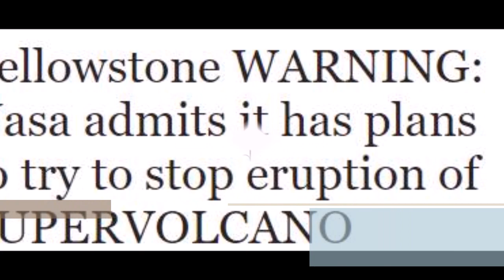Yellowstone WARNING Nasa admits it has plans to try to stop eruption of SUPERVOLCANO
NASA has revealed its plans to save the world from an apocalyptic eruption of the Yellowstone supervolcano.

The space agency has a £2.7billion ($3.5billion) strategy to protect America and nearby nations from a catastrophic Yellowstone eruption.

An unpublished report seen by several media outlets concludes the best way for Nasa to stave off the threat of a super-eruption is to cool down the magma in the chambers inside the volcano.